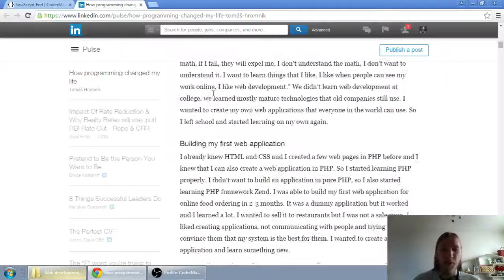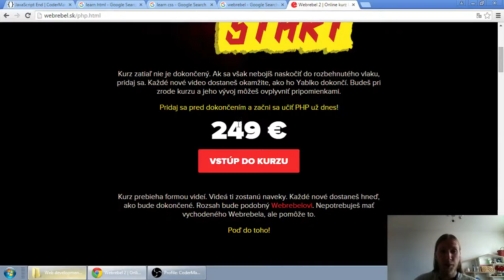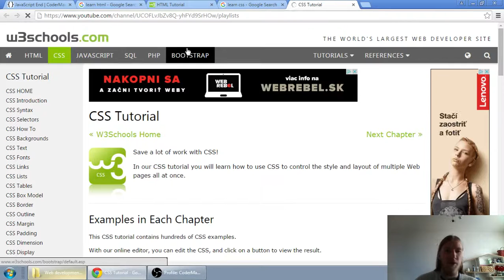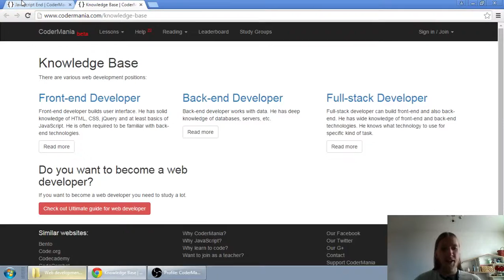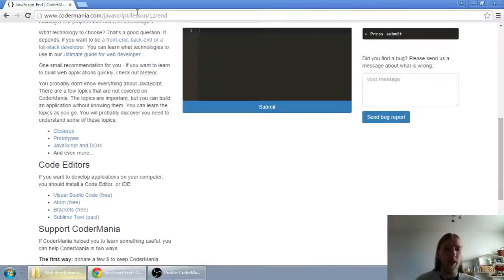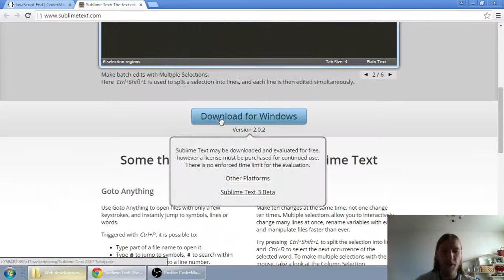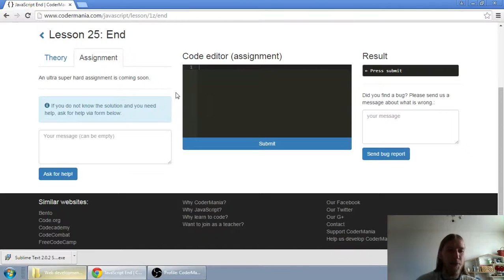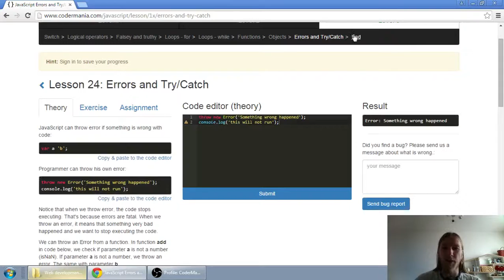Web developerská škola, časť 31: JavaScript - Koniec základov JS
Choď na a pozri si tam užitočné linky.

Ďakujem!

Ak máš akékoľvek otázky, pýtaj sa v komentároch, alebo cez kontakt, ktorý na mňa nájdeš na